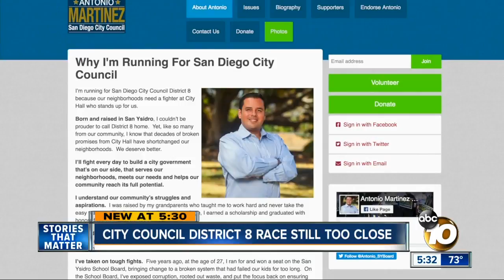City Council District 8 race still too close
The race for San Diego County's District 8 seat is incredibly close, as the top two candidates are separated by fewer than 10 votes as of Tuesday.